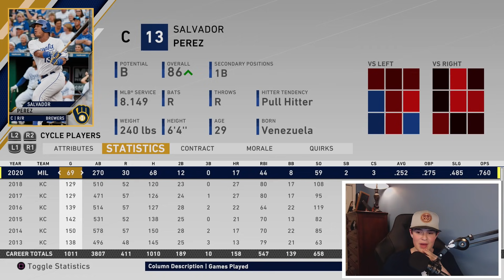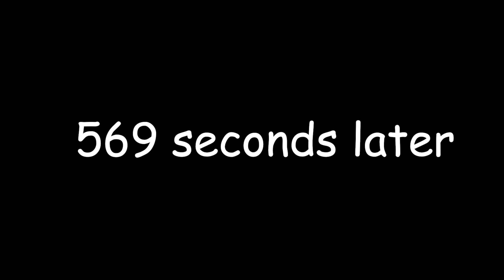i let MLB The Show 20 draft my team... MLB The Show 20 Franchise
Checkout my entire setup on Amazon!